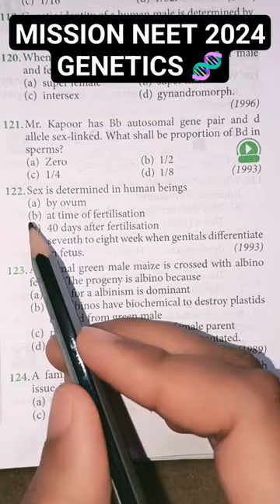MISSION NEET 🩺 2024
NEET aspirants
NEET question paper previous year
Mbbs student
PW neet question

THANKS 🙏